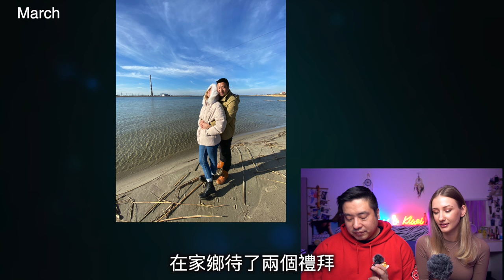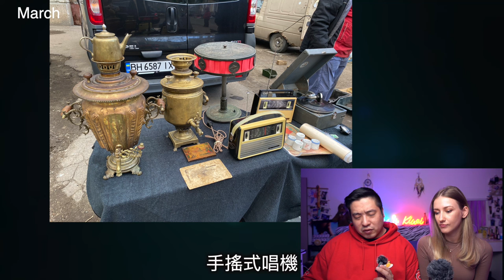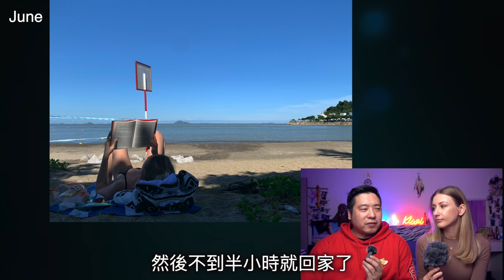跟我們用300張照片回顧2020這一年的事件與進步 [Lu Do Family] 300 photos review our 2020 with us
我的攝影專頁